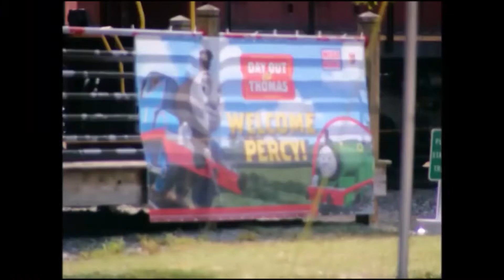DOWT @ NC Transportation Museum 9-27-2014 (Reuploaded)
Reuploaded? Copyright is to blame